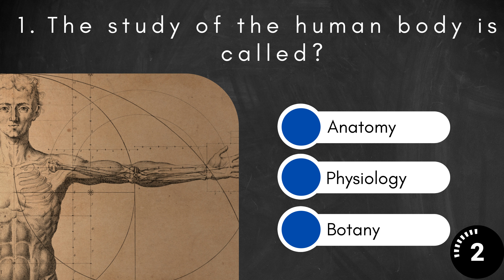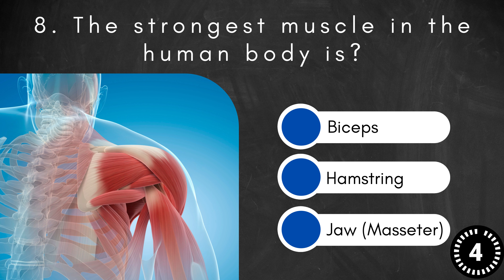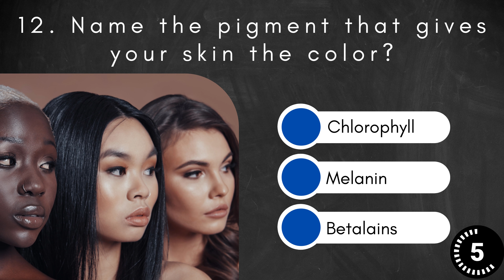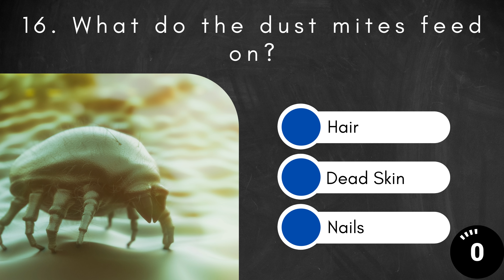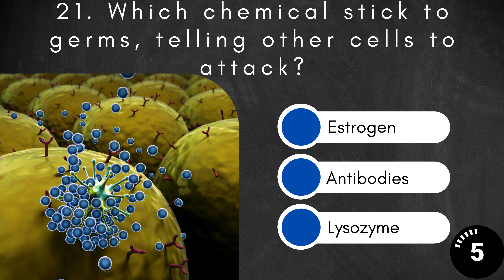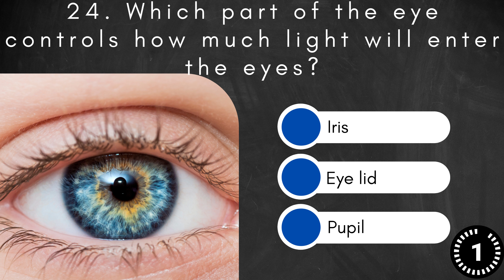Human Body Quiz | How Much Do You Know About the Human Body?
Welcome to my Virtual pub quiz ' Human Body'
Very easy to play with friends and family, Virtual Pub Quiz all in under 5 minutes.

📍To improve general knowledge, it's a recommended read 📍